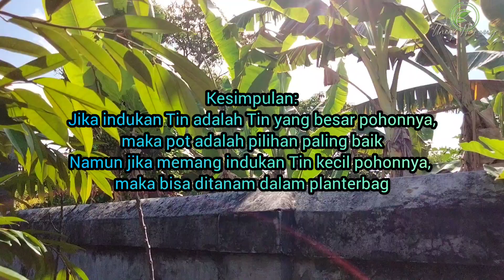Pakai Planterbag atau Pot yang terbaik untuk Pohon Tin?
Berikut pengalaman kami menanam buah Tin pada Pot dan Planterbag. Manakah wadah yang tepat untuk menanam Pohon Tin untuk tabulampot?

IG & Google Map: Uneeq Nursery
RT. 01 RW. 05, Dukuh Boto, Desa Boto, Wonosari, Klaten